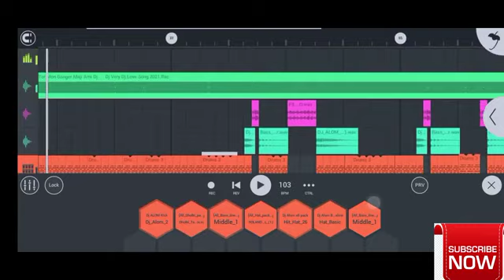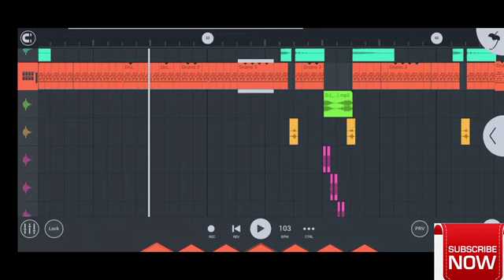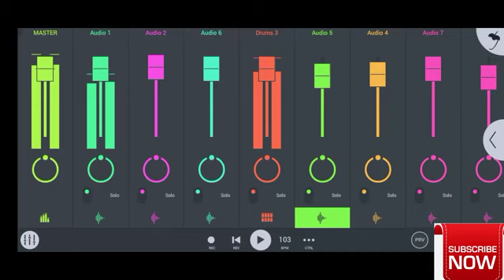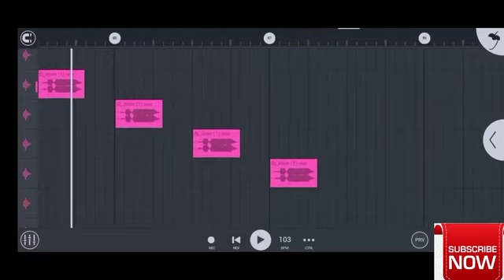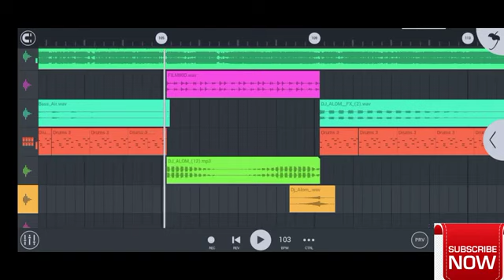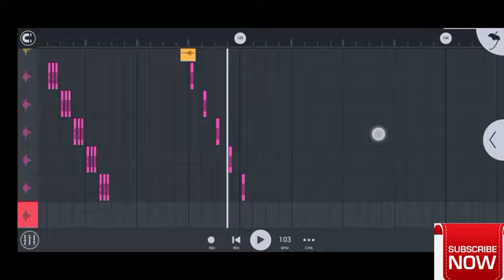Tor Mon Ganger Majhi Ami ||তোর মন গাঙের মাঝি আমি ||Bengali Sad Romantic Dj Mix 2021 ||Dj Rahul mix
Tor Mon Ganger Majhi Ami ||তোর মন গাঙের মাঝি আমি ||Bengali Sad Romantic Dj Mix 2021 ||Dj Rahul mix 2021